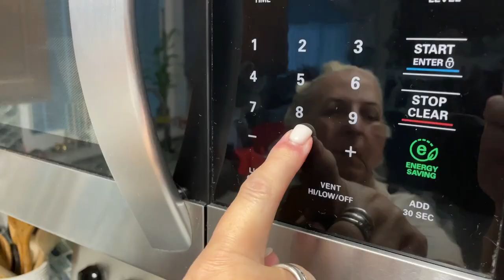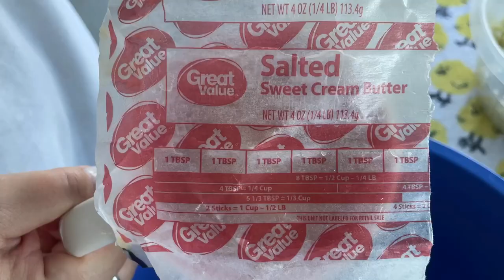CAULIFLOWER GARLIC BREAD | OUTDOOR OMNIA OVEN COOKING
Healthy? check. Low Carb? check. Delicious? if you like cauliflower, check.
Cauliflower garlic bread is fairly simple to make, and while we used our outdoor Omnia Oven to make this bread, you can use any oven...the coleman camp oven, rv oven, or home oven.

INGREDIENTS:
3 cups riced or chopped cauliflower
6 large eggs, separated
1 1/4 c. almond flour
1 tbsp. baking powder
1 tsp. kosher salt
6 tbsp. melted butter
5 cloves garlic, minced
1 tbsp. freshly chopped parsley
Freshly grated Parmesan, for serving
DIRECTIONS:
In a medium bowl, microwave cauliflower for 3 to 4 minutes or until soft and tender. Let cool.(You may use a pan or pot to get the cauliflower soft/tender if a microwave is unable).

When cool enough to handle, transfer cauliflower to a clean kitchen towel and squeeze out as much moisture as possible.

In a medium bowl, beat egg whites until stiff peaks form. Set aside.

In a large bowl, whisk together almond flour, baking powder, salt, egg yolks, melted butter, garlic, and about a quarter of the whipped egg whites. Beat until well combined, then stir in microwaved cauliflower.

Fold in the remaining egg whites and mix until just incorporated. (Mixture should be fluffy.) Fold in most of the parsley (save some for topping). Transfer batter to prepared Omnia pan.

Bake until the top is golden, about 40 minutes at 300F.

Let cool completely before slicing. Sprinkle slices with Parmesan and more parsley before serving.

Products Links:
Omnia Gear we use:
Omnia Oven
Omnia Kit (5 products)

Camp Chef Gear we use:
Camp Chef Everest 2X Propane Stove
Camp Chef Everest 2 Propane Stove
Camp Chef 3 Burner Stove w/Grill Box
Camp Chef Carry Bag for Everest 2 and 2X burner stoves
Camp Chef Fry Griddle
Camp Chef Regulator Hose Kit
Camp Chef Folding Side Shelf
Camp Chef 3 Burner Griddle

Other gear you see in our videos:
Coleman Cascade 18
Kitchen Aid Handheld Wireless Mixer

Camera Gear
Autel Lite Plus Drone
Go Pro 10